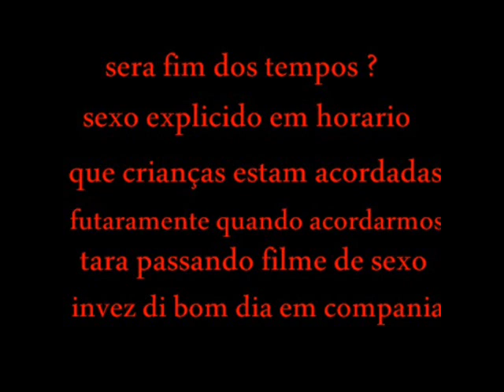novela velho chico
vidio sobre a opinião do canal vlw galera.